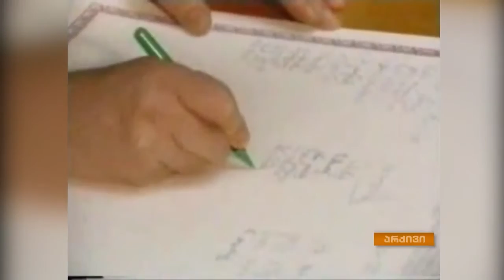სალომე ასათიანის ინტერVIEW ივლიანე ხაინდრავასთან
დამოუკიდებლობის 25 წელი, განვლილი პოლიტიკური და საზოგადოებრივი პროცესების მიმოხილვა - სალომე ასათიანის ინტერვიუ ივლიანე ხაინდრავასთან, რესპუბლიკური პარტიის წევრსა და ეროვნული უშიშროების საბჭოს მდივნის მოადგილესთან.